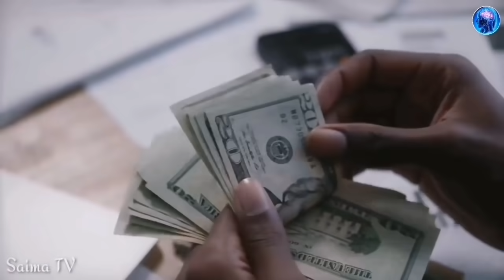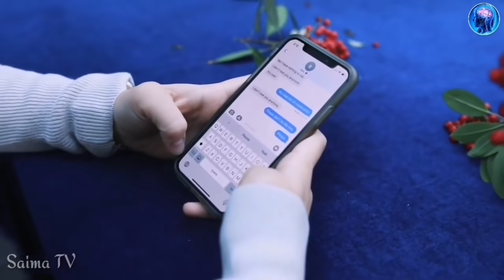SEASON 2 FULL EPISODE UNCUT Part 1 of 3 : Lance and Lianne Story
FULL EPISODE UNCUT Part 1 of 3 : Lance and Lianne Story Ang bodyguard ng prinsipe at ang Pinay